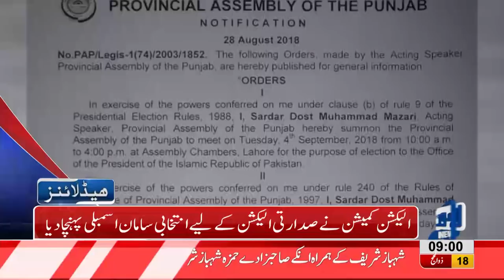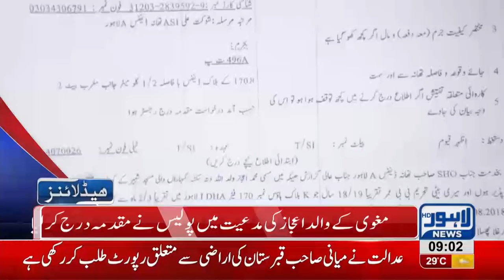09 AM Headlines Lahore News HD - 30 August 2018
Watch 9 am headlines: Shehbaz Sharif to meet Nawaz Sharif and Maryam Nawaz in Adiala Jail - Presidential elections on September 4 - Lesco Shortfalls rises resulting increase in load shedding - Naya Pakistan but old police - Extortion mafia shoots a property dealer - A house maid robs off home in Chuhng area-  A girl kidnapped in Defence - 3 billion payment not paid to Waste management company - By-elections in country continue - CM Punjab meets DG Rangers Punjab - Countrywide protest against Holland's blasphemous sketches and much more.